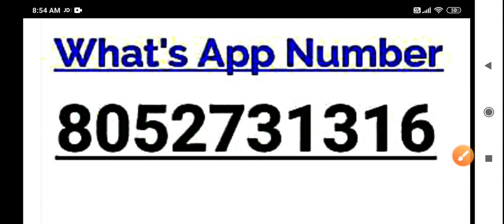सिलाई कला class information